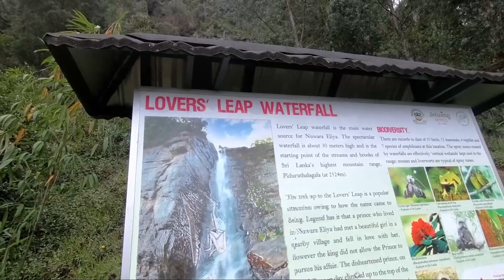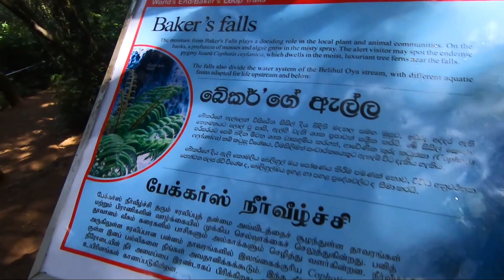Sri Lanka VLOG 2 - l'outfit giusto per una vacanza al top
Gironzoliamo nei dintorni di Nuwara Elya, tra piantagioni di tè e paesaggi mozzafiato